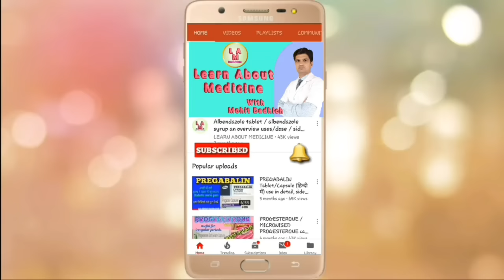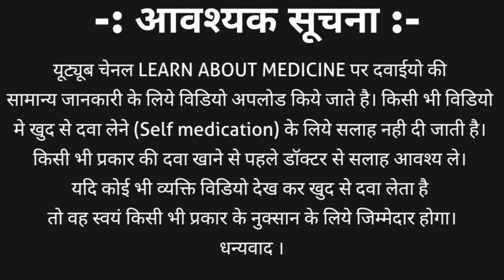Trapic mf | Texakind mf tablet | Tranexamic acid and mefenamic acid tablets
This tablet is the combination of Tranexamic acid and mefenamic acid. Strength of this composition is Tranexamic acid – 500 mg and mefenamic acid – 250 mg.
Brand name of Tranexamic acid and mefenamic acid tablet
1. Ttapic mf tablet | trapic mf
2. Meftal tx tablet
3. Texakind mf tablet
4. Clip mf tablet
5. Pause mf tablet
Tranexamic acid and mefenamic acid tablet | trapic mf uses to treat many disease such as
1. Menstrual bleeding
2. Menstrual pain
3. Bleeding during pregnancy
4. Abortion induced Bleeding
5. Vaginal bleeding
6. Kidney bleeding
7. Peptic ulcer
8. Prostatic surgery
9. Haemorrhage
10. Tooth bleeding with pain and many other conditions
Tranexamic acid and mefenamic acid tablet | trapic mf side effects are
1. Nausea
2. Vomiting
3. Stomach pain
4. Gastritis
5. Headache
6. Bone and muscle pain
7. Tiredness
8. Swelling in nose
9. Diarrhea
In this video we will learn about Tranexamic acid and mefenamic acid tablet | trapic mf
Introduction / classification / strength / brand name / price / uses in detail / dosage / side effects and many more in hindi.